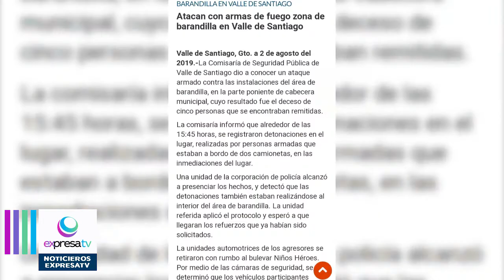Detenida la primera persona vinculada por el delito de halconeo